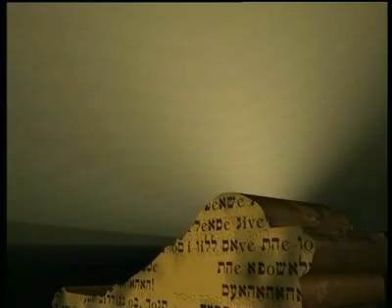影音使團呈獻「尋找祂鄉的見證」3-一切從「音」間出發(下)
招世亮 - 因曾為多部電視劇集配音而漸受人認識的他，原來其演藝生涯也不是一帆風順的；他曾四次投考演藝學院，但都被拒於門外，而投考電視和電台也未被接納，但他並未因此而放棄，仍求神給他一個能投身進入演藝界的機會，而未幾因機緣巧合之下，本屬超齡給他竟能從數千人中脫穎而出，加入電視配音行列，亦因此令本來不大被其父重視的他，漸被關注起來；但好境不常，其父親在這時卻患上柏金遜症及肺癌，而招世亮亦因此放棄所有的應酬，盡量抽時間照顧其父，其間也有向他傳講天國的福音，而父親也在離開前接納耶穌為他的救主.